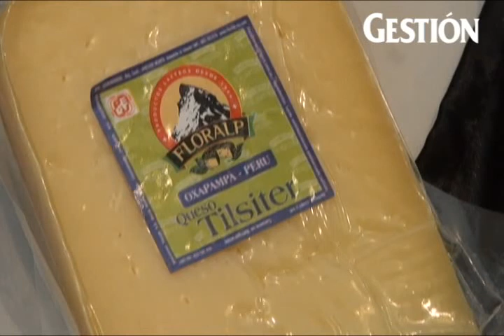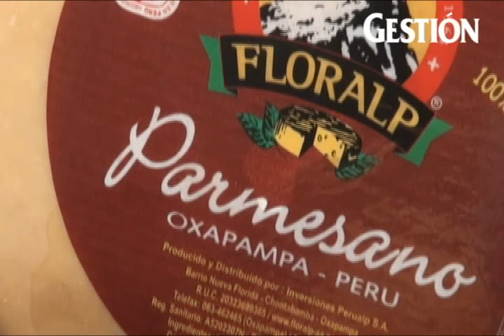Tips de La Cata 2012: Aprenda cómo hacer un cheese & wine en su hogar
La sommelier Pirucca Brummel nos enseña cómo hacer la pareja perfecta entre algunos vinos y quesos.